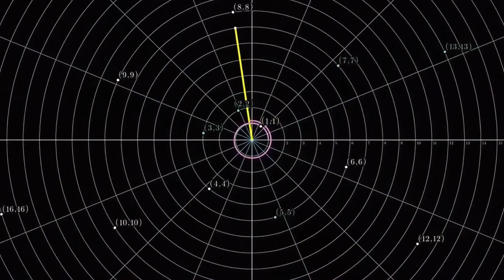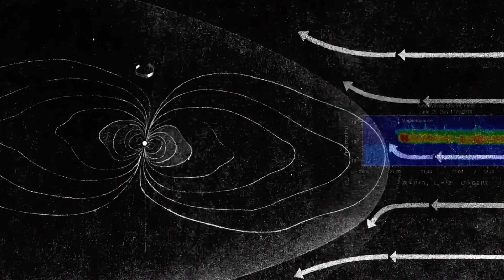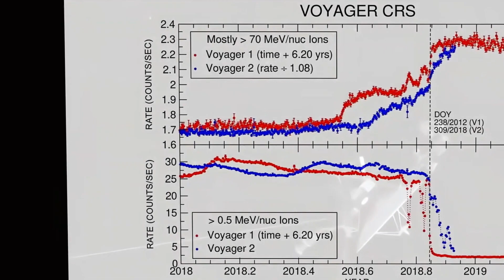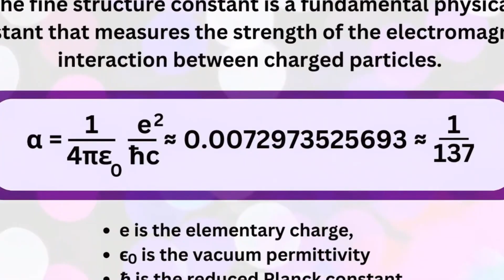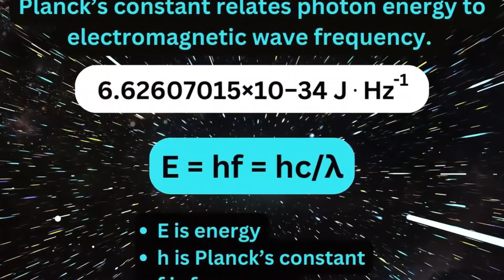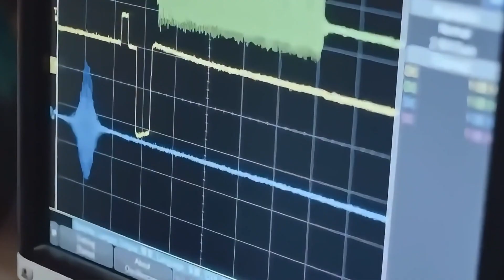Michio Kaku: Quantum Computers Ran a Mandela Effect Test – The Results Are Terrifying